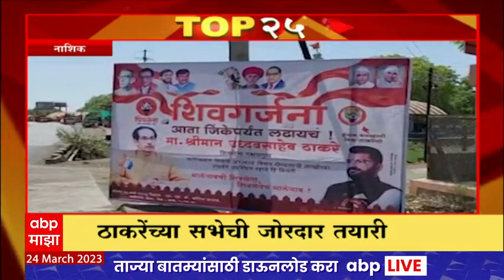TOP 25 : महत्वाच्या 25 बातम्यांचा वेगवान आढावा : टॉप 25 न्यूज : 24 मार्च 2023 : ABP Majha